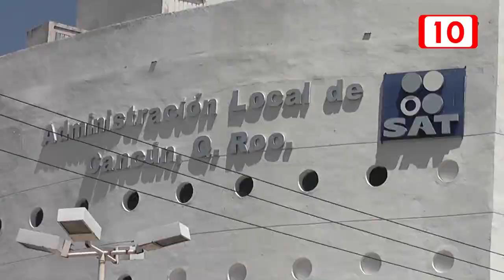Nueva ley del SAT provocará cascada de amparos